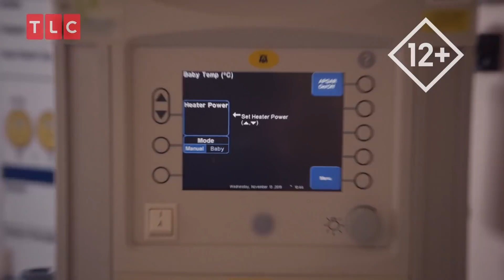Изменения в семье | Жить непросто людям маленького роста! | TLC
В семействе Ролофф грядут большие изменения. В паре Зака и Тори родилась дочь и они учатся быть для нее хорошими родителями, но в то же время уделять достаточно внимания старшему сыну. А Эми планирует уехать с фермы в свой новый дом и этот переезд коснется многих членов семьи.

Все ли изменения к лучшему, мы узнаем сегодня в новой серии в 22:10 (мск) на телеканале TLC!